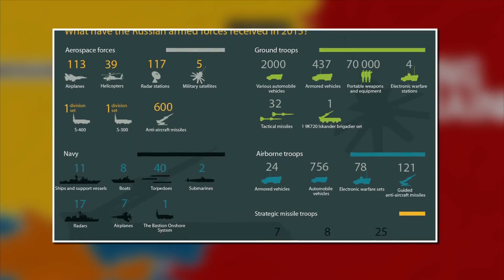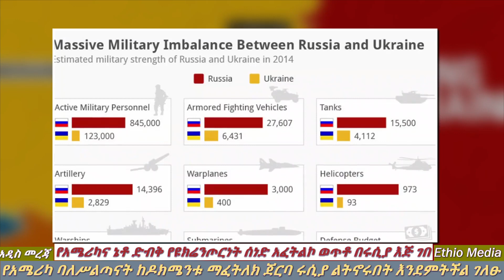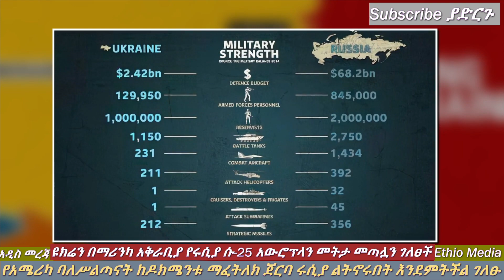Ethiopia: ኔቶና አሜሪካ በፑቲን ጉድ ተሰሩ | የሩሲያ ተዋጊ ጄት በዩክሬን በሚሳይል ተመትቶ ወደቀ | Ethio Media | Ethiopian News